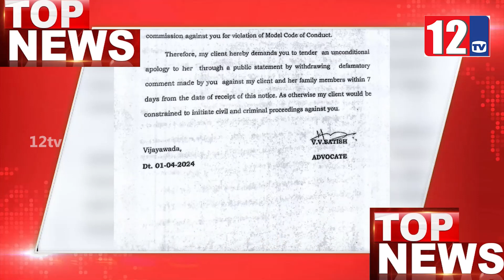12tv NEWS MORNING BULLETIN | 04-04-2024 ||NEWS 12 || TELUGU NEWS BULLITEN